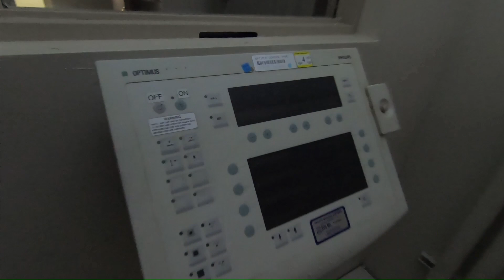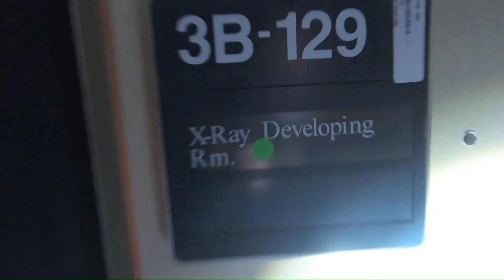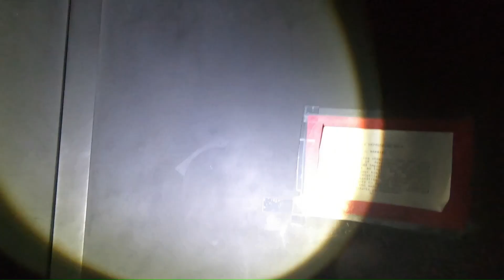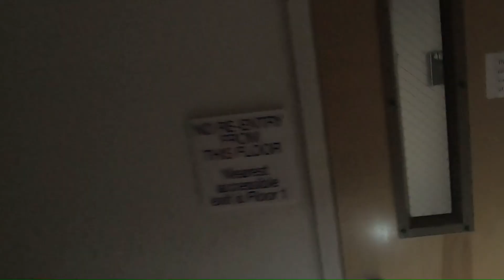Abandoned Hospital exploration (ROOF ACCESS)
Exploring Abandoned Hospital series part II. This exploration was one of my favorites and I am so excited to share this with you. Exploring this abandoned maze was exciting and had so many eye-opening experiences. The unknown locations and different machines were amazing to find. Join my journey to see why this was one of my favorite adventures.

Rooftop Ren

Featuring Jay Contrast

Jaycontrast